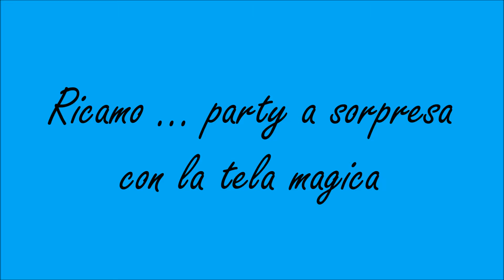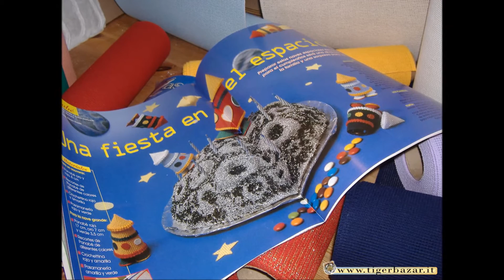Ricamo tela magica e idee creare bomboniere angioletti souvenir compleanno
Una tela magica! Da ricamare, ritagliare, incollare per creare i souvenir di compleanno più originali, le bomboniere più esclusive, gli aprifesta personalizzati ... cosa serve?! Oltre alla tela da ricamo che vendiamo in questo reparto:

Come avrai visto nel nostro negozio online, puoi comprare la tela oppure il kit con la rivista se vuoi ispirazioni x i modelli!
Ed è così che il nostro incontro con il ricamo si fa' super-trendy!!!
Una tecnica vintage attualizzata dal mondo spagnolo sino alle nostre latitudini ...